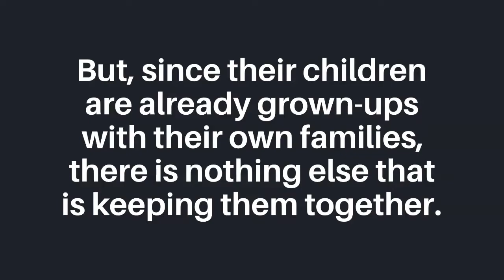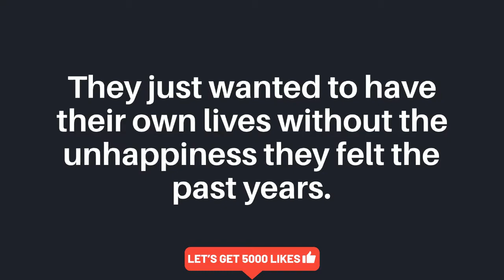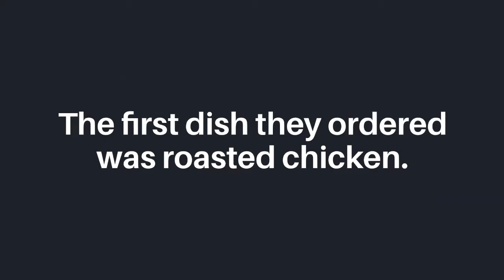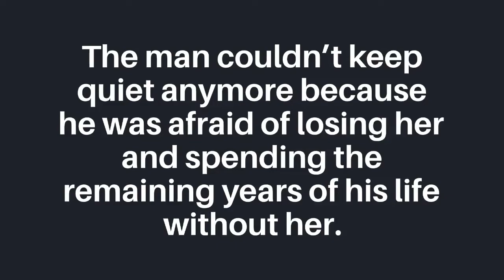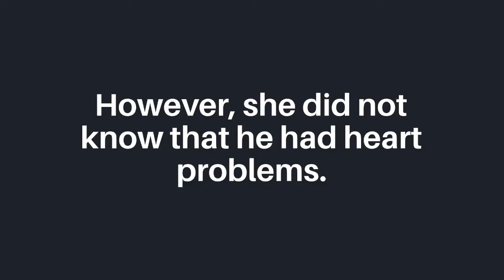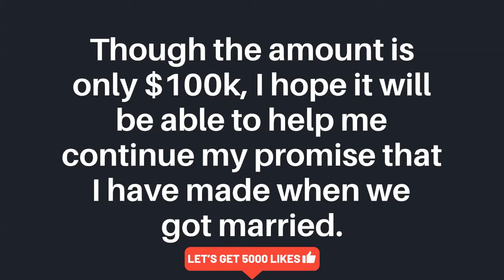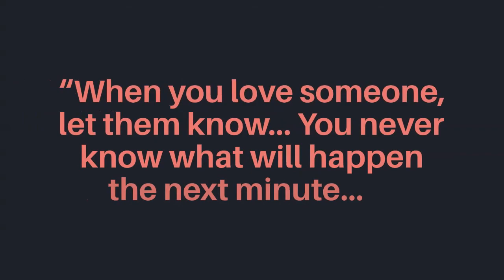After 40 Years Of Marriage, Heartbreaking Story | A Life-Changing Inspiring Story of Husband & Wife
SHARE VIDEOS WITH FREINDS.